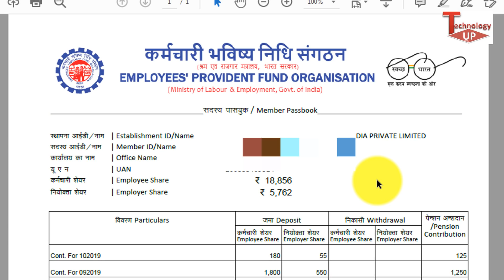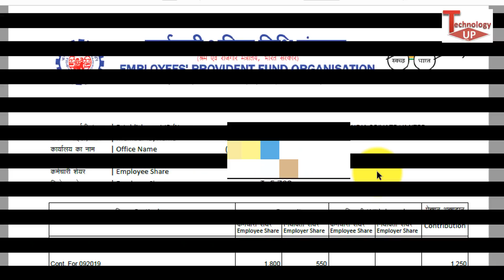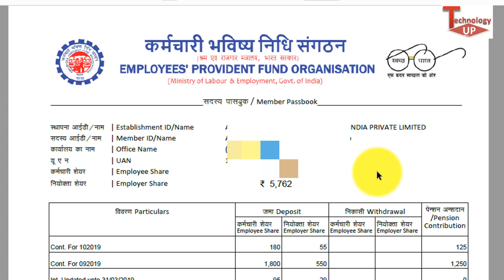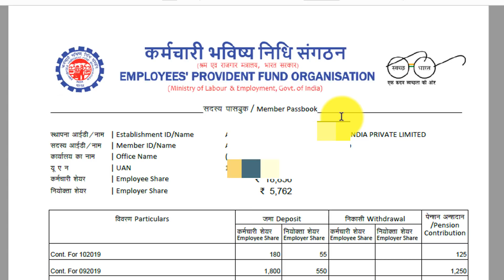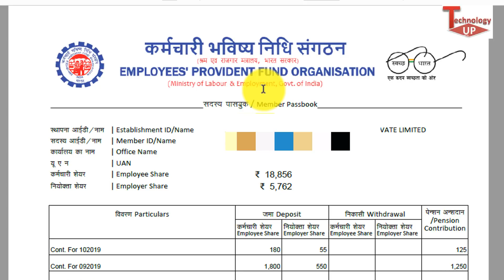2 Most PF interest Information , EPF Interest | PF par interest kab milega | Technology up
EPF interest Rate Information , EPF Interest | PF par interest kab milega | Pradeep Sharma Technology up